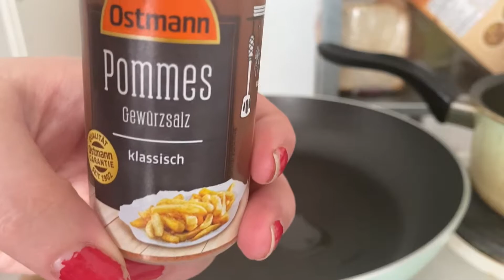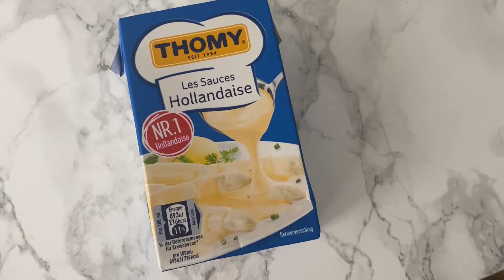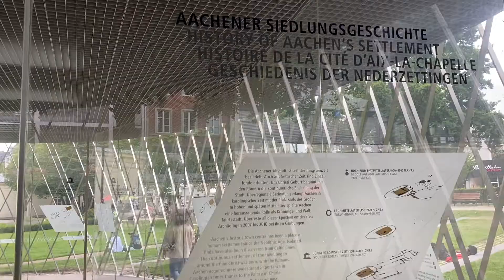VLOG 7 | Low-Key Weekend feat. Canadian Style Breakfast, Dog’s Bday, Currywurst & Saturday Night Out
In this week’s vlog, we celebrate little Tibby’s 5th birthday, have a small weekday bbq with friends, I show you how to make Canadian breakfast (aka Eggs Benny), we go for a girls night out, and Sunday lunch in the city for my first currywurst since moving to Germany back in March.